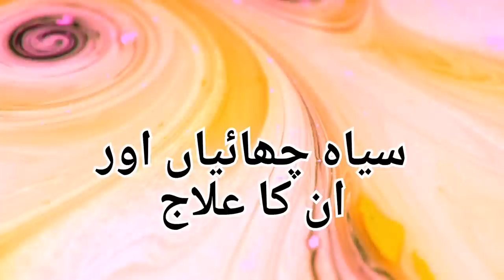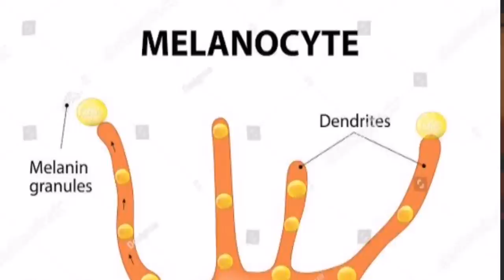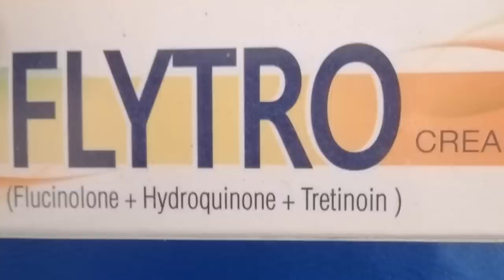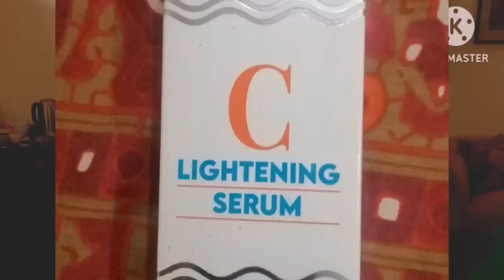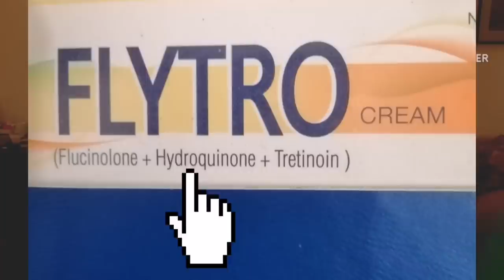Treat Melasma At Home | Best Melasma Treatment | Dr shahzad Hashmi Lecture 107.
Treat melasma at home
Dr shahzad hashmi lecture 107

  What you NEED to know about treating Melasma AT HOME the RIGHT way!
how to treat melasma melasma at home treatments for melasma what causes melasma
 what is melasma
melasma treatments preventing melasma

melasma treatment
melasma
pigmentation treatment at home
blemishes treatment at home
melasma treatment cream
how to remove melasma at home
hyperpigmentation treatment
melasma home remedies
best melasma treatment
home remedies for melasma
melasma treatments
melasma hyperpigmentation treatment
home remedies
best treatment for melasma on face
melasma cream
at home treatments for melasma
how to treat melasma